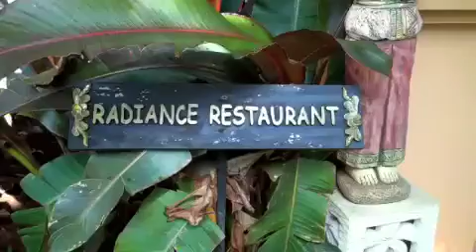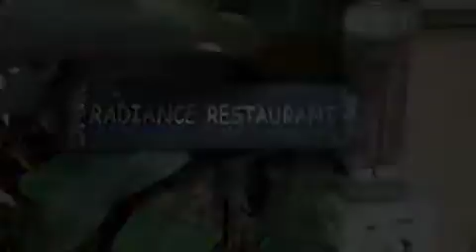Raw Food Meals at The Spa Resort Thailand - Pam Sterling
Join me for a day of meals at the Radiance Restaurant at The Spa Resort outside of Chiang Mai, Thailand.